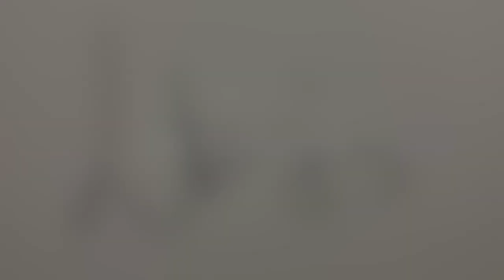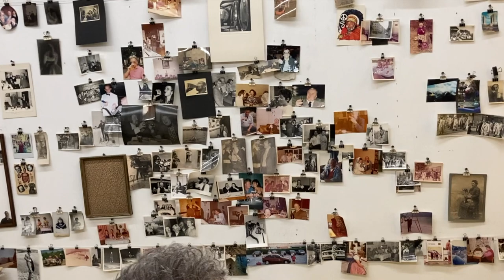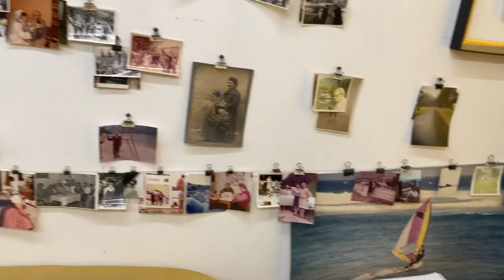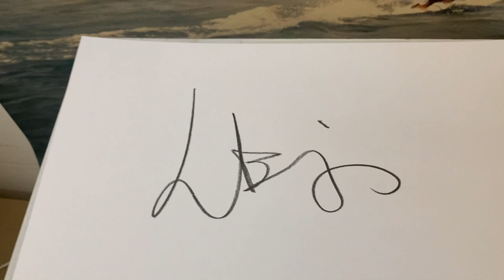Lejo | Berührungsmomente | Begegnungen/Gespräche mit außergewöhnlichen Menschen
galerie gugging präsentiert
Eine Videoreihe von Michael Brunner

Danke an Lejo
Gespräch & Video | Michael Brunner